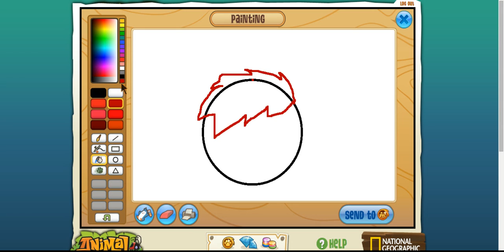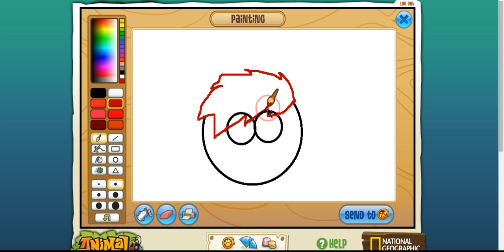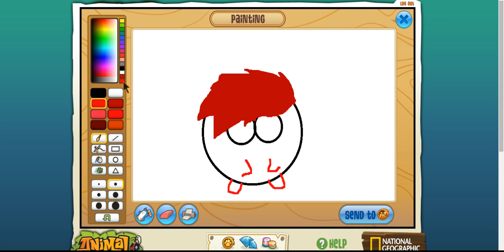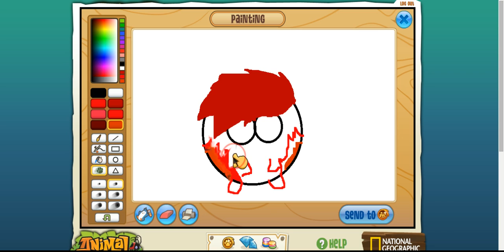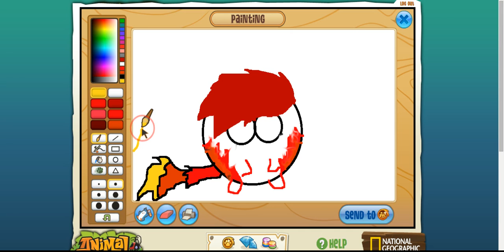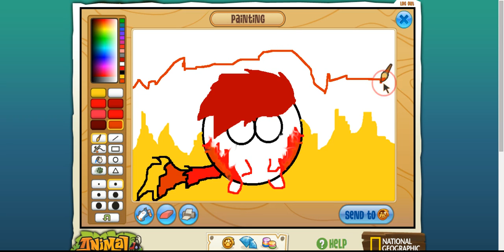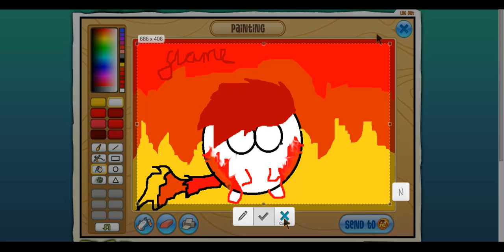Drawing Flame the Chubbie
Flame the chubbie on deviantart